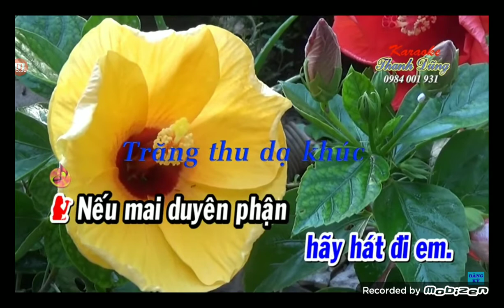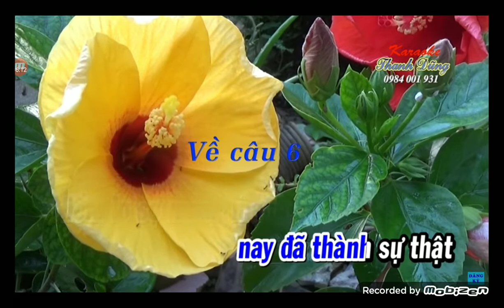Cổ. Nghẹn Ngào ( mời kép)